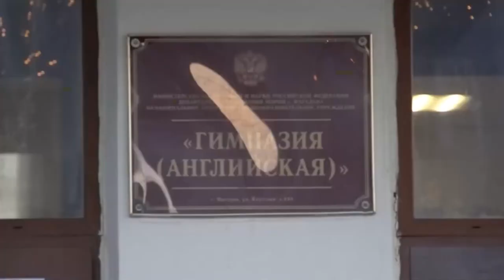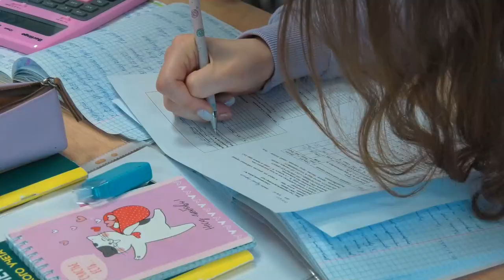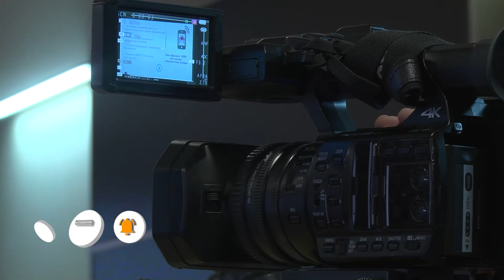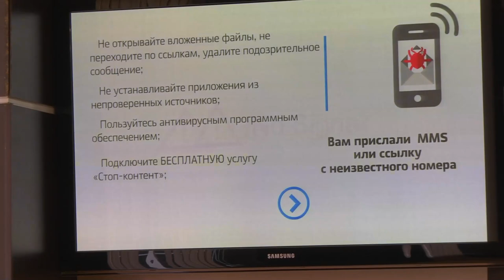Магаданское время от 24 01 2022